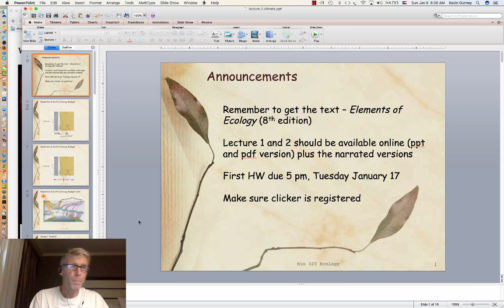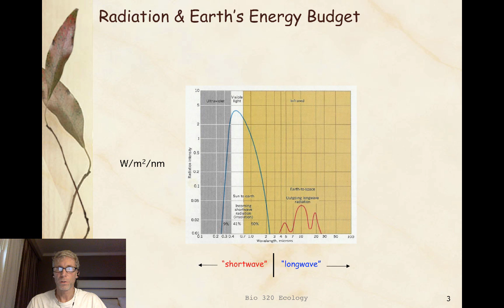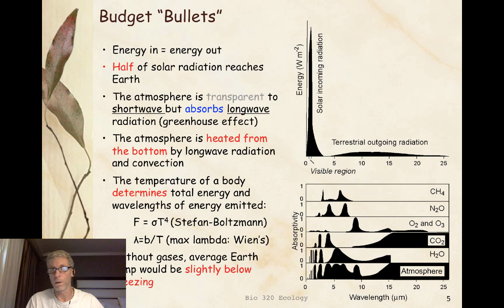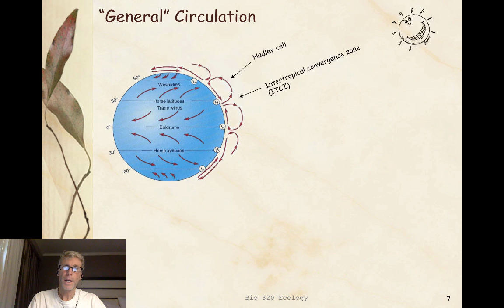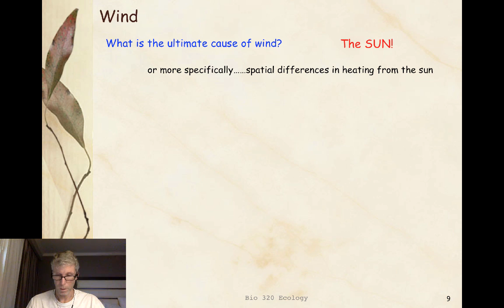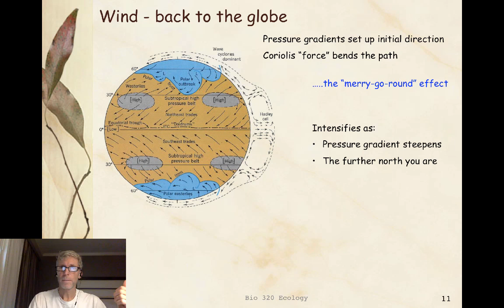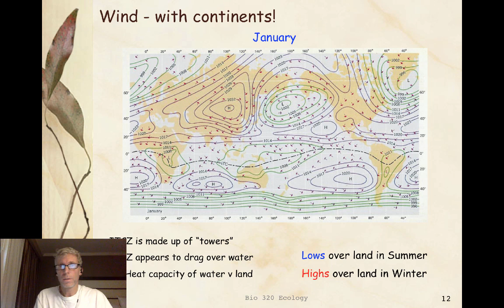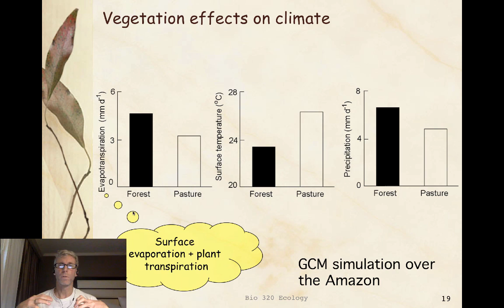lecture 2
Bio 320 lecture number 2 - the atmosphere